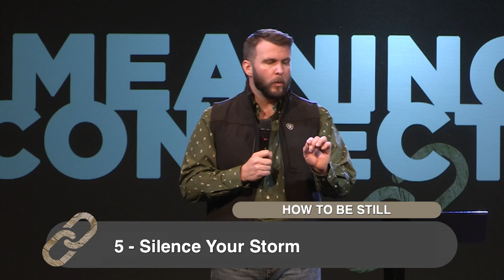Five Ways to Know God Better | Eric Gilbert